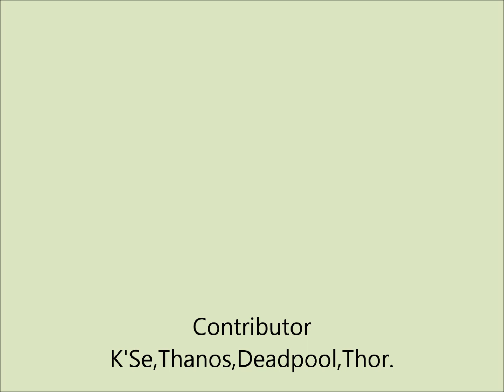Paddesa's Maison run 2323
Bogor hash run trail didaerah Pancawati Cikreteg . tempat yg indah sekali view nya dilengkapi dengan permainan yg bagus, dan petualangannya yg menantang menjadikan lari trail nya penuh tantangan dan semakin menarik